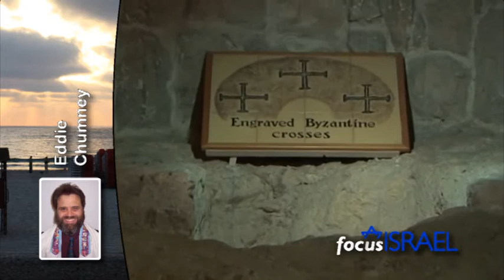Focus Israel News 2011-08-25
News from and about Israel by Eddie Chumney